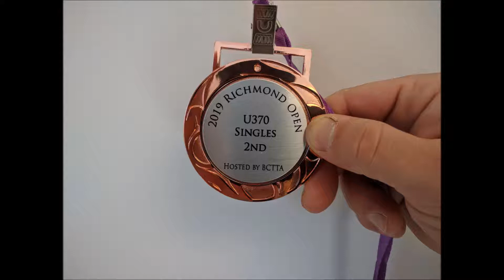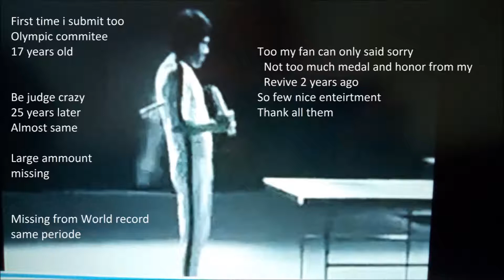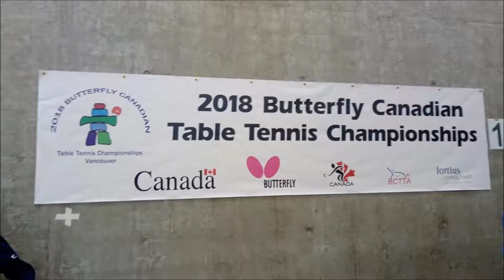Story my last two years ... (second featuring about take that too now ..)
Slide show , small series picture done last two years, and some from long time ... go discover yourself.
(I plan regards too Ministry , metal music band to add song Victim from a clown too this slide show, sure that going be greath.)